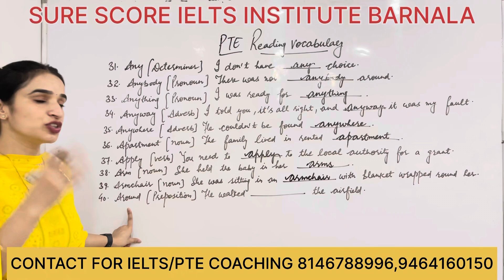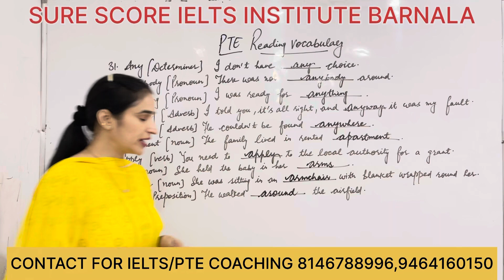PTE Reading vocabulary part 4 | how to score 90 in pte | Dr. Meenakshi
WANT TO JOIN SURESCORE IELTS

Best IELTS SPEAKING

BEST IELTS READING

Best IELTS writing

Best IELTS institute in Barnala

Best IELTS tutor in Punjab

Instagram.com/Surescoreielts

Best IELTS institute in Punjab

Best ph.d qualified teacher

10 years of experience
Dr Meenakshi Sharma
SURE SCORE IELTS INSTITUTE
HARDIK COMPLEX
PATTI ROAD NEAR 22 ACRE
BARNALA-148101